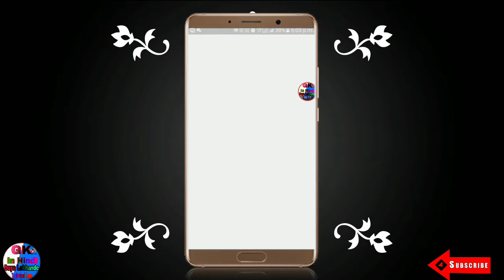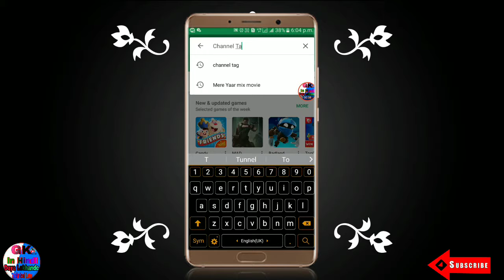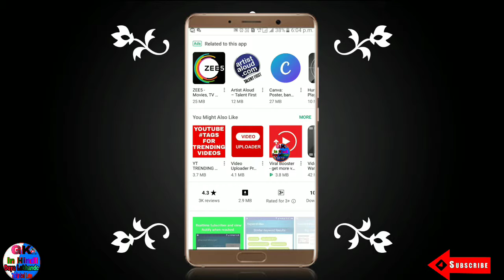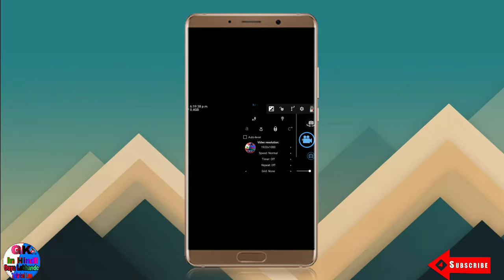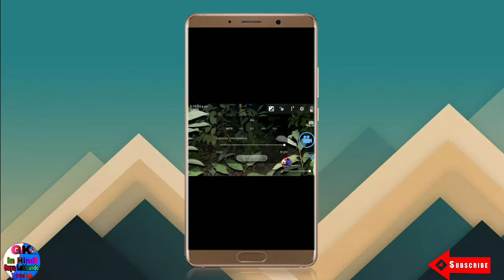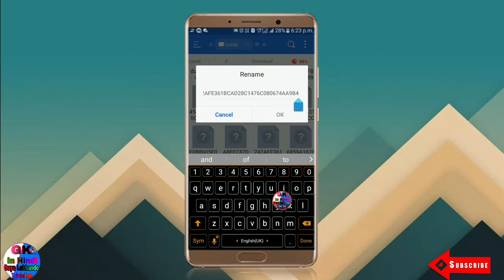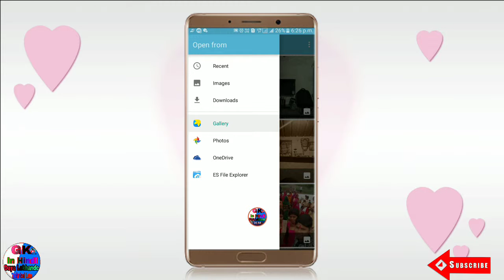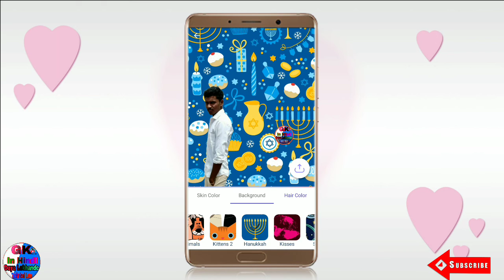Top 5 Android Free Apps full Version Smart Apps DayaLokhande/ Hindi - हिन्दी] /IN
Hello frnds Welcome Dosti.
Doston, aaj ke video mein hum apko laa rahe hai 2018 ke 5 sabse jabardast Android Apps - Ye Apps apko bahut madad karenge apki rojmarda jindagi mein. Ye jo apps hai voh apko selfie lene mein babad karenge, nayi language sikhne mein madad karenge, apke phones ke upar se doosre phones par file transfer karne mein madad karenge, agar apko ek comic strip banani hai toh usme bhi madad karenge. Overall, aap ne ye sab apps jaroor try karne chahiye aur humein bataayen ki apko kaise lage

Thumbnail,

 Open Camera

Channel Manager

Teleport - photo editor

| GK In Hindi Daya Lokhande Technical love

How mobile tripod unboxing  Cheap & Best Budget Hindi - हिन्दी] /IN

और जी. 😊

नमस्कार दोस्तों आप सभी का सवागत है हमारे और आपके चैनल Tech News Guru  में दोस्तों आज हम जिस टॉपिक पे बात करने वाले है की YOUTUBE  पर किसी भी CHANNEL  का LIVE  SUBSCRIBERS  और VIEW DETAIL  कैसे देखे   जी ह| दोस्तों | तो दोस्तों आप ये सोच रहे होंगे की ये कैसे होगा तो फिर देखिये हमारा ये पूरा video | तो आइये देखते है की  ये कैसे होता है।

Mobile number ko block list se bahar kaise nikale  blacklist ka number kaise nikale

How to link bank account to phonepe upi app | phone pe bank account link process steps by steps

How to create a video in quik | # how to WhatsApp status video create IN Hindi

How to Earn Money By Playing Games With Proof | AppLike Proof in  online paise Kaise kamate Hindi

how to make doet video on video kaise banate hain| ke liye video kaise banaye Hindi

How to Use Google Pay Step by Step in Hindi | By| 🔥🔥🔥

Youtube Subscribers kaise Badhaye | की तरह || How To increase Youtube Subscriber Hindi main

How to fill Bank Deposit Slip: बैंक डिपाजिट स्लिप कैसे भरें Hindi main

FB ka password kaise pata kare | How to reset facebook password on android mobile in hindi 🔥🔥🔥

copy text on screen - copy any text on mobile screen to your clipboard IN Hindi

GK In Hindi Daya Lokhande Technical Love   Classes is a YouTube Channel, where you will find technological, Educational, videos in Hindi, New Video is Upload Everyday ☺👍

GK In Hindi Daya Lokhande Technical Love is channel which provide information about earning money online | new videos are updated regularly

/daya.lokhande.52